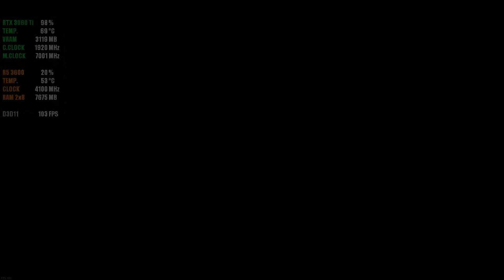RTX 3060 Ti + RYZEN 5 3600 || War Thunder 2.3.0 || MAX SETTINGS + SSAA X4 || 1080P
SPECIFICATIONS ☟
▸MBD - ASRock Fatal1ty B450 Gaming K4
▸RAM - Crucial Ballistix Sport LT (2x8GB DDR4 3600MHz CL16)
▸PSU - SilentiumPC Vero M3 600W

00:00 - Opening
00:10 - Eastern front
01:40 - St. Patrick's Island
02:44 - Battle of Berlin
04:15 - Tank Battle
05:11 - Battle for the Bridge
05:50 - Modern Tank Battle